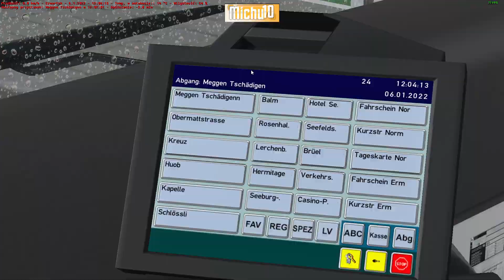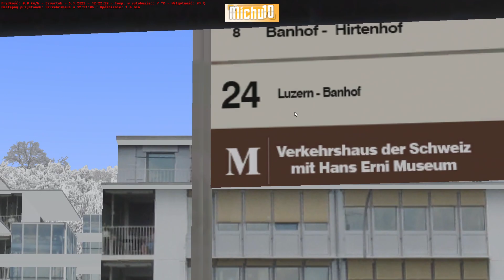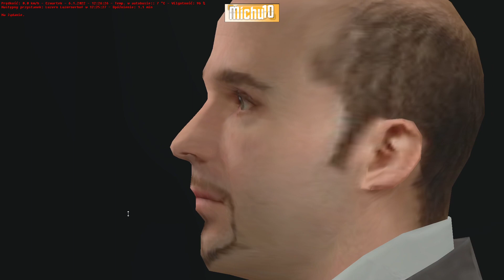OMSI 2 - #20 "Zimowy powrót do wakacji 2"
📢Rozwiń żeby dowiedzieć się więcej📢